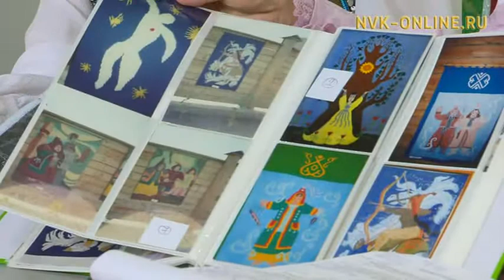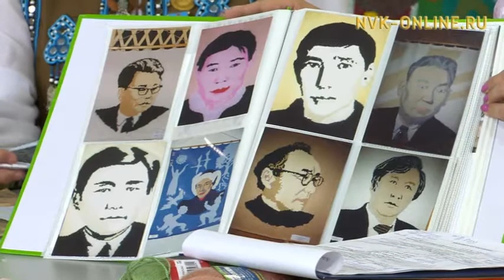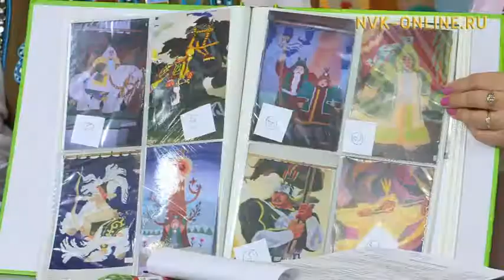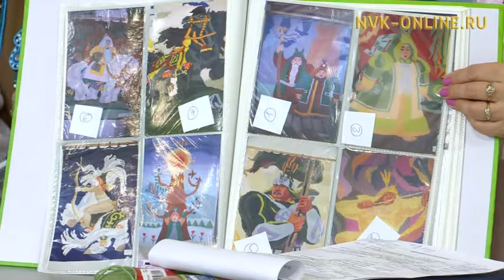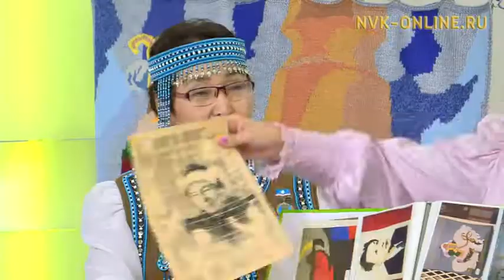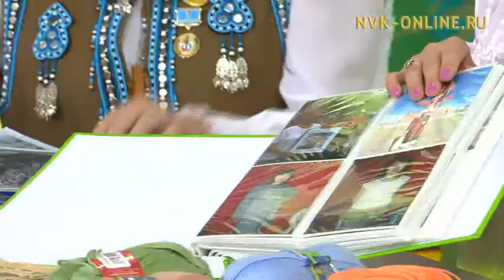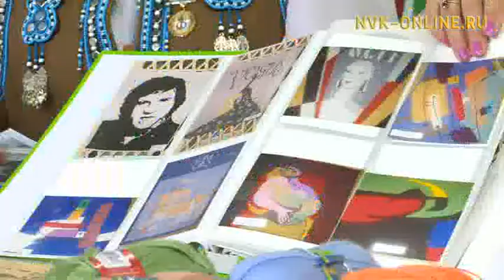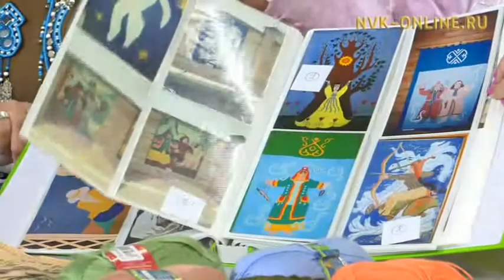Саҥа үйэ оҕотун иитии ньымалара. Ырыа куттаах Далбар хотуттар «Күөгэйээнэ» түмсүүлэрэ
Саҥа үйэ оҕотун иитии ньымалара. Ырыа куттаах Далбар хотуттар «Күөгэйээнэ» түмсүүлэрэ. Кэл, олор, сэһэргэһиэх (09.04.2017)